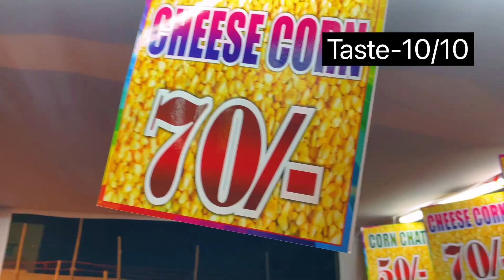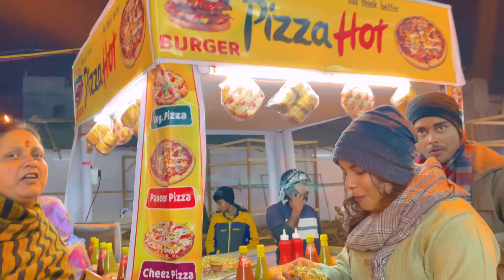After soooo longgg DISNEYLAND is in our town BHAGALPUR,BIHAR 😍😍vlog